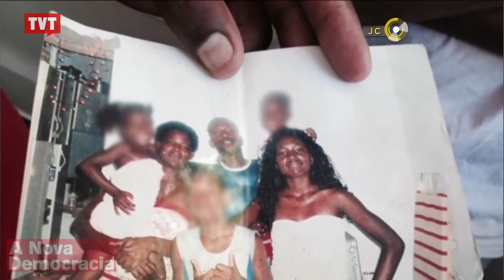Jornalismo Colaborativo: amigos e marido de Cláudia Ferreira estão indignados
Atestado de óbito diz que trabalhadora foi morta a bala. Ela teve o corpo arrastado por um carro da PM, após ser atingida por um tiro no subúrbio do Rio de Janeiro.